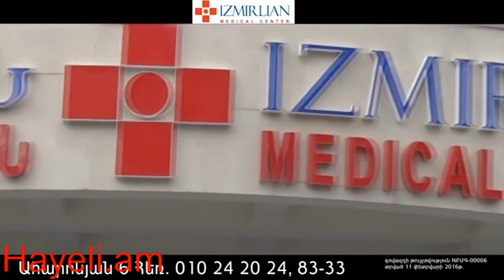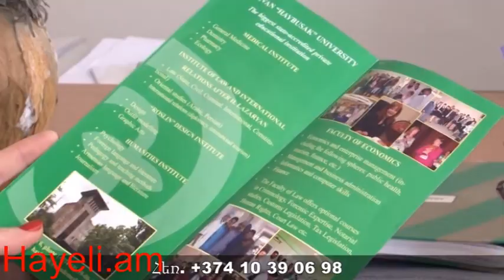65 տարի է արդեն մեր հացն են լափում. Քաղաքացին դիմում է Նիկոլ Փաշինյանին ու Դավիթ Սանասարյանին